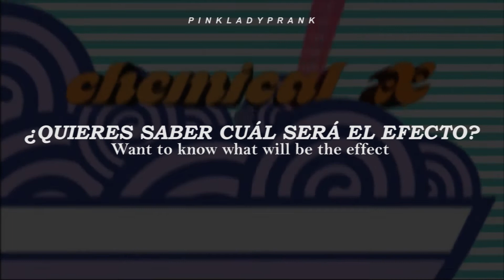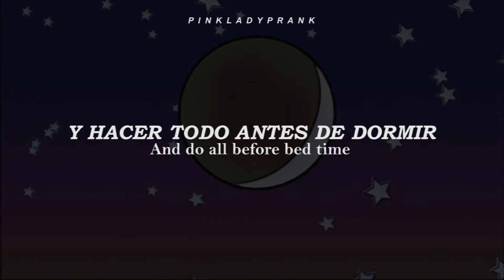Chemical X; Cherish (PowerPuff Girls) (Español - Inglés)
⭐ Chemical X
⭐ Cherish
⭐ Powerpuff Girls: Power Pop (2003)

🎶 Curiosidades:

🎶 Chemical X es un video musical realizado por el grupo estadounidense de hip hop quartet Cherish. El video musical fue originalmente transmitido en Cartoon Network Groovies y la canción es originalmente la séptima pista en el álbum "The Powerpuff Girls: Power Pop" (banda sonora), lanzado el 12 de agosto de 2003 en Rhine Records (Estados Unidos). Este álbum ya no está impreso y es un álbum raro.

🎶Dentro de las estrellas, corazones y flores, podemos ver clips de la película Powerpuff Girls.

🎶Cherish es un cuarteto estadounidense de R&B, soul y hip hop que consta de cuatro hermanas; El rey Farrah, el rey Neosha y los gemelos Felisha y Fallon. Prestaron su voz a la banda sonora original de la película de las chicas Powerpuff, the Powerpuff Girls: Power Pop, en 2003, con las canciones: "Power of the Female" como la segunda pista, "Me And My Girls" como la quinta pista y "Chemical X" como la séptima pista. Las chicas superpoderosas y Cherish consisten en una familia de la hermana que trabaja juntos.

🎶El acrónimo "PPG" aparece en la parte CGI del vídeo.

🎶Cuando la canción dice "Cherish and Powerpuff, two of a kind", puede referirse al hecho de que ambos grupos están formados por una familia de hermanas.

🎶En el video, mencionan que las chicas superpoderosas salvarán al mundo, "desde Townsville, Memphis, nueva York, a los ángeles ". A pesar de que en la serie, las chicas superpoderosas sólo luchan contra el mal en la ciudad de Townsville.

🎶Aunque dice "Cherish y Powerpuff, dos de una clase, ambos quieren salvar el mundo antes de dormir ", las chicas superpoderosas son los únicos héroes reales y los únicos que tienen que ir a la cama temprano.

🎶Aunque, en el vídeo el nombre de la canción aparece como "I'm a Supergirl ", que es el nombre de una canción completamente diferente preformada por Shonen Knife en 2000.

🎶Aunque, en el vídeo, el álbum aparece como "the Powerpuff Girls: Heroes and Villains", esta canción no pertenece a ese álbum, en su lugar pertenece al álbum," the Powerpuff Girls: Power Pop" como la séptima pista.